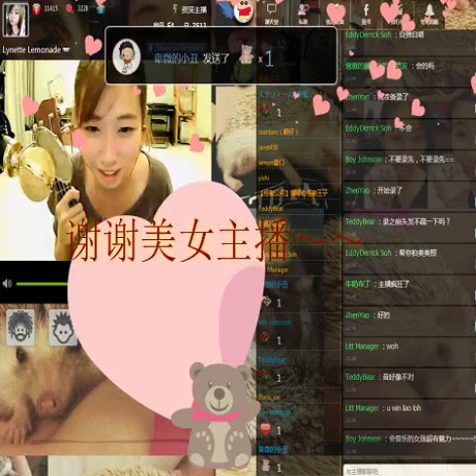丽婷给小丑的祝福 ~ 生日快乐